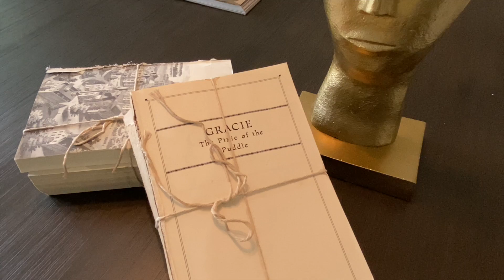4039 Riley Street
4039 Riley Street is single family home with 5 bed 3 Full  and 2 Half Bath 3 garage in the Collegeview subdivision. It has 4189 sqft and the lot size is 6000 sq ft. The year built is 1988. 1 It is listed at $1625000.  Broker-Greenwood King Properties - Kirby Office